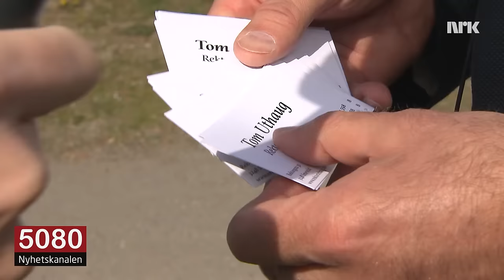Rektor kritisk til russetid: - Mange rektorer føler seg ekskludert